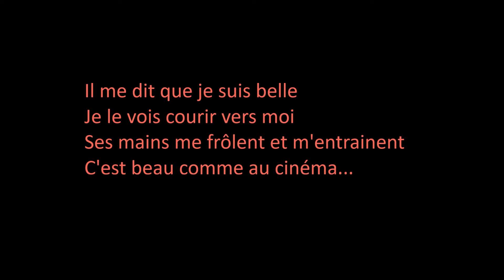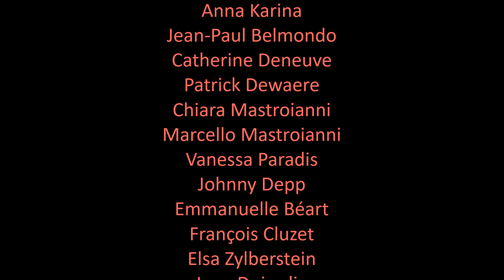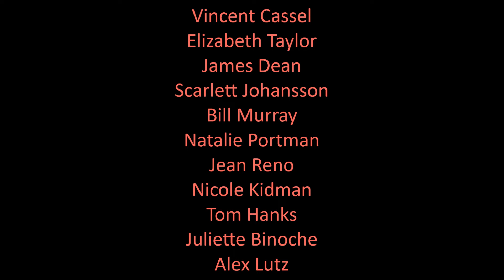CANNES 2024 - Patricia KAAS - Il me dit que je suis belle - Avec photos d'actrices et d'acteurs !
Patricia KAAS est une des plus belles voix de la chanson française ! Elle chante l'amour déchu, qui évoque sa déception après une histoire sur laquelle elle avait beaucoup misé. Sortie en 1993 sur l'album "Je te dis vous".